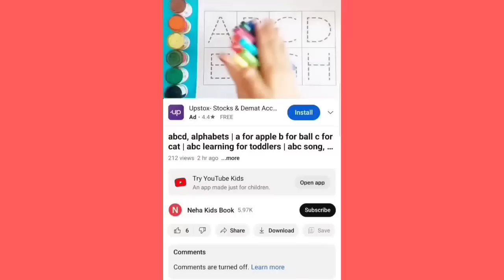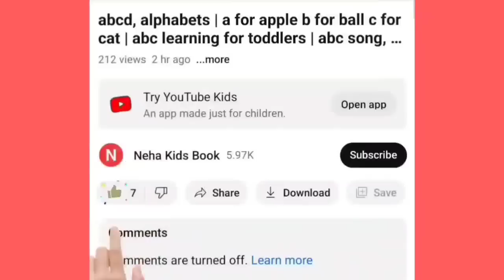Learn New Shapes drawing,Colors for kids|Toddler Learning videos,2d shapessong,preschool learning,28